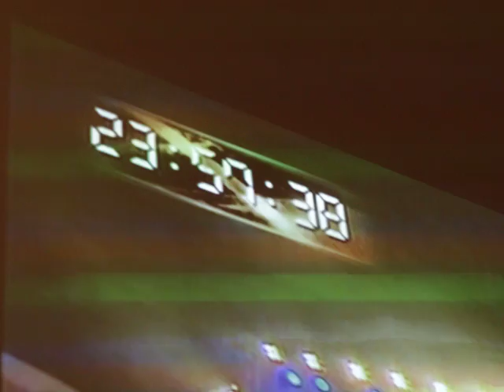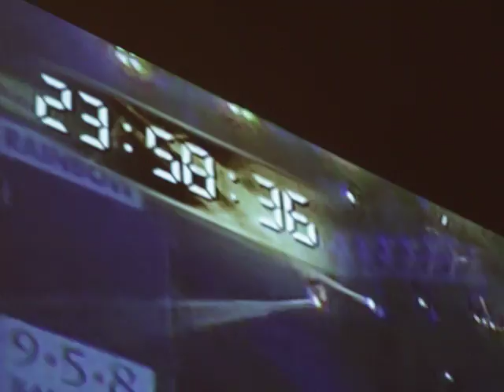Montefino cenone di fine anno 2016/2017 parte 1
Montefino cenone di fine anno 2016/2017